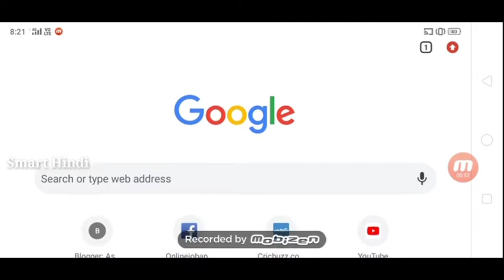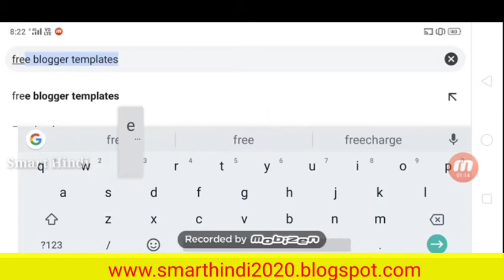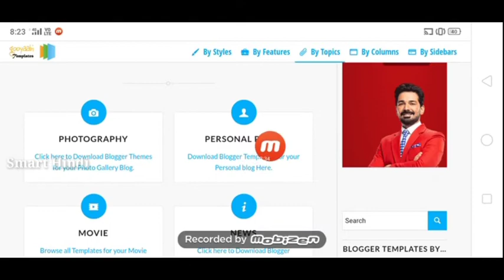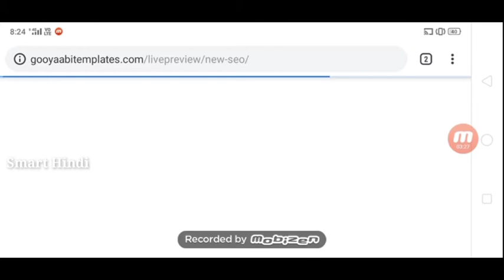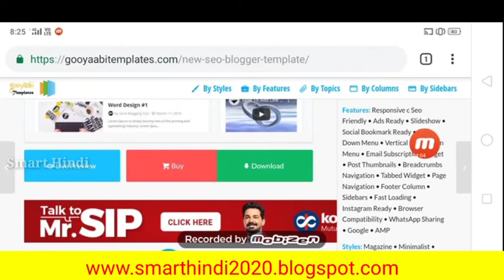Free Blogger Templates | Responsive Blogger Templates | Gooyaabi Templates 🔥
Free Blogger Templates | Responsive Blogger Templates | Gooyaabi Templates - Smart Hindi

Free templates For Blogger
Seo friendly blogger Templates
Free Templates
Gooyaabi Templates
Blogger Themes
Blogger Templates
Responsive Blogger Templates

Top videos :-